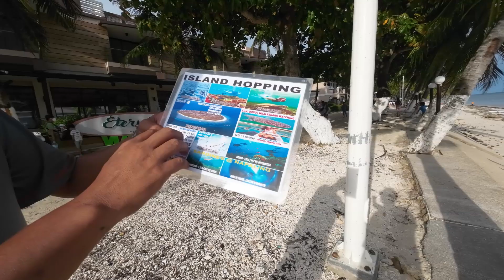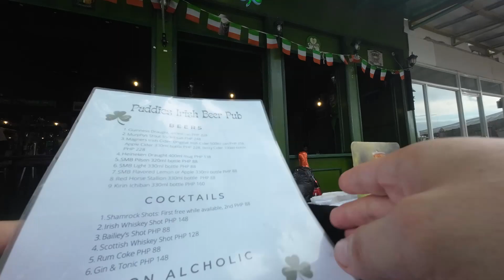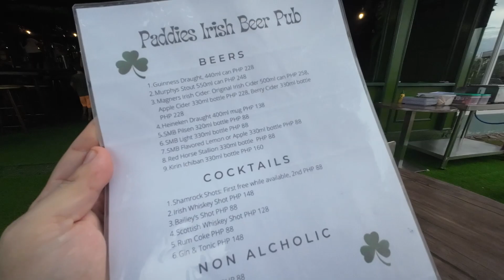This is what's NEW in Alona Beach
Camera: DJI Action 2
Drone: DJI Mavic Mini 2
Edited on: Sony Vegas